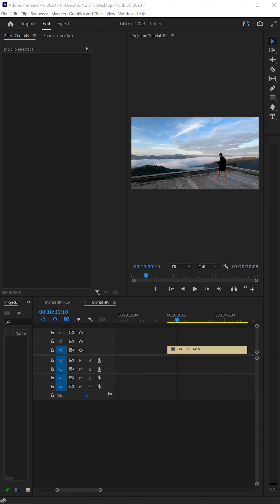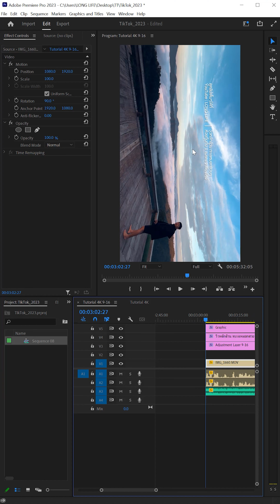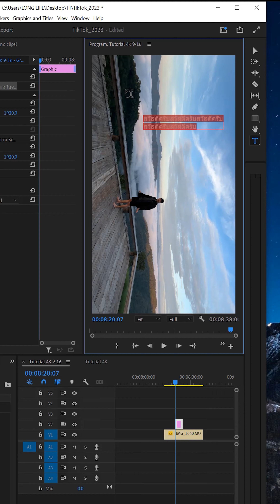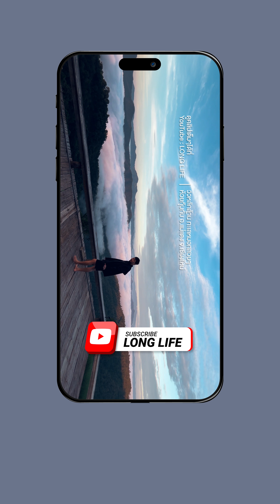วิธีทำวิดีโอแนวนอน ให้แสดงผลแนวตั้งเต็มจอ ใน Premiere Pro